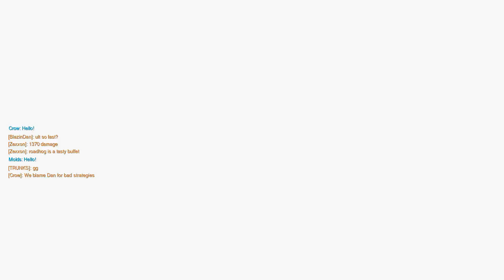Overmans With Molds 8/15/2017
Molds and I do some short Overwatching. Take me by the hand and lead me to my steam - -- Watch live